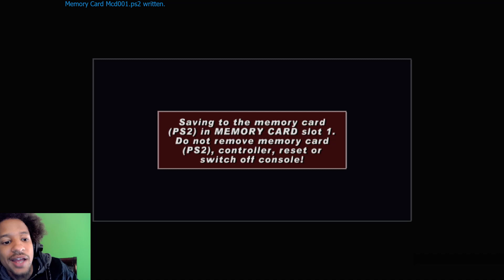Roadkill (N Retrospec)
N Retrospec is a Show based on nostalgia.